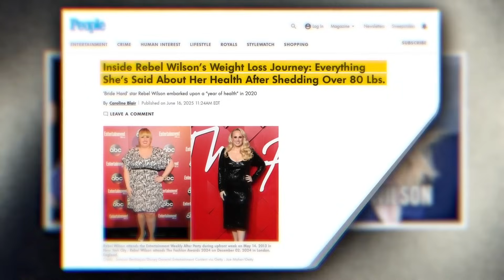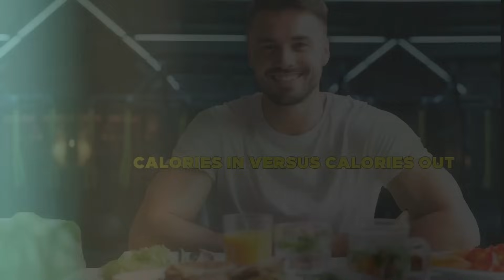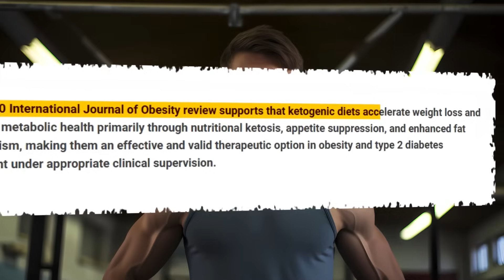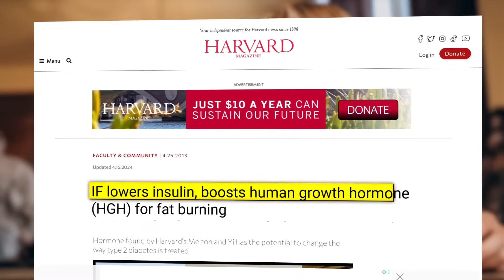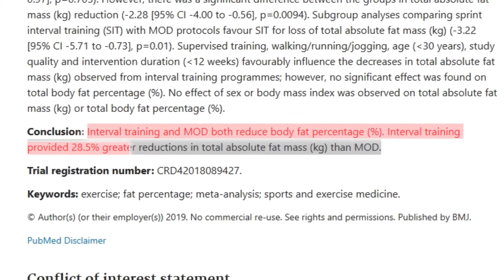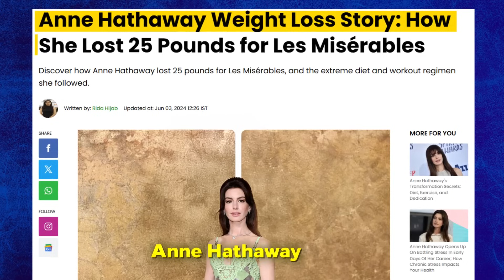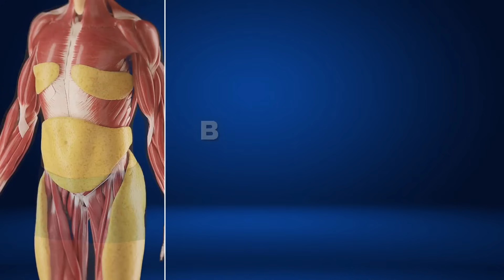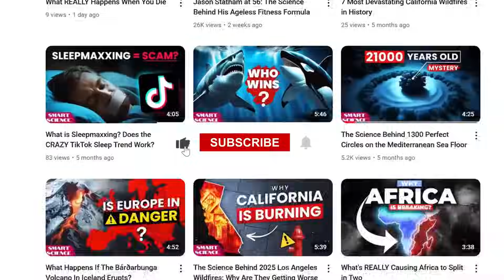The Science of Rapid Weight Loss: Hollywood Transformations Revealed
Ever wonder how actors like Christian Bale and Matthew McConaughey drop dozens of pounds in mere weeks for a role? We're diving deep into the science and technology behind Hollywood's most extreme weight loss transformations.

In this video, we'll expose the physiological mechanisms and tools that make these feats possible. We'll explore:

- The science behind rapid fat loss
- The effectiveness of intermittent fasting, keto diets, and HIIT workouts
- The role of cutting-edge technology and drugs like Semaglutide in weight loss
- A look at how stars like Christian Bale and Jake Gyllenhaal transformed for their roles

We'll reveal that while rapid weight loss is possible, it's rooted in biology, not miracles, and comes with significant caveats. By the end, you'll understand the real methods used in Hollywood, backed by science, and why you should approach them with caution.

Like this video if you're ready to uncover the truth about celebrity weight loss!